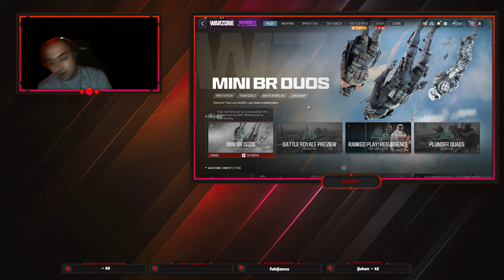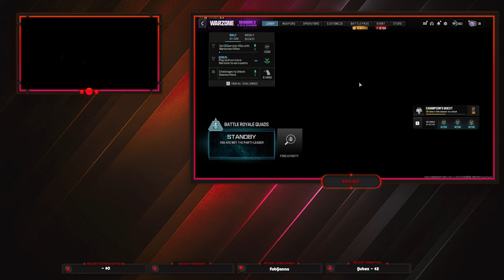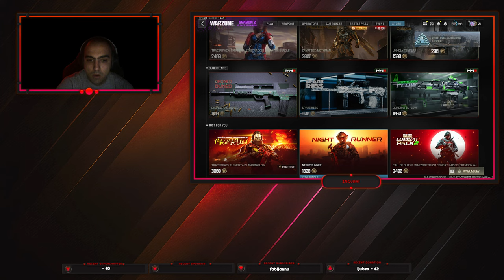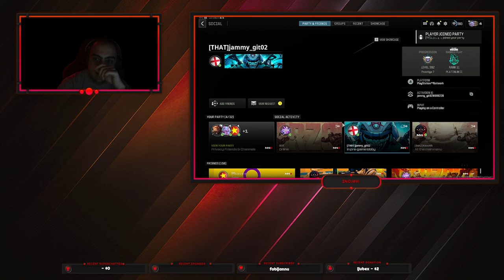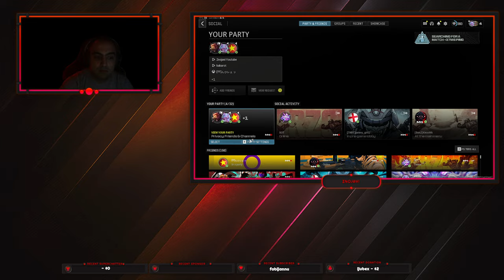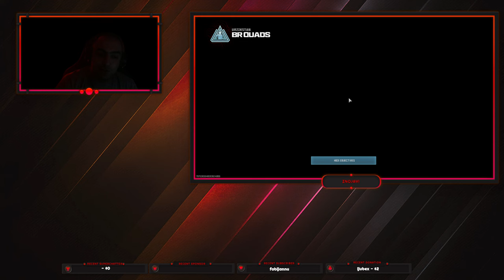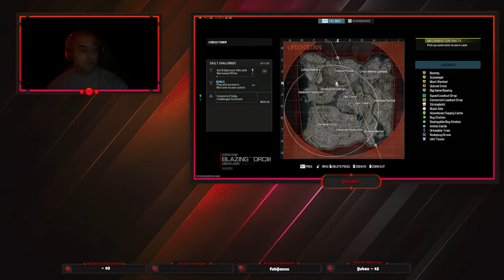Iiidemo | Warzone 3.0 SRB/ENG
1. NO CURSING IN CHAT
2. NO RACISM/NATIONALISM
3. NO INSULTS
4. NO SPAM

PC Configuration:
PRIME H310M-K R2.0
I9-9900k
Kingston SSD 2 T
RTX 3060 Gaming X TRIO
Kingston DDR4 16x 2666 MHz
Samsung CRG5